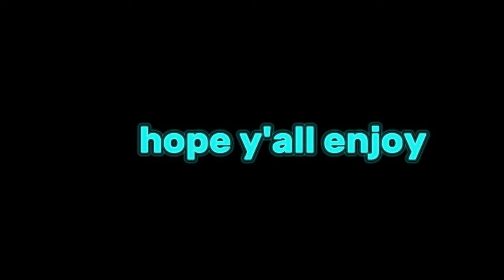my average skywars experience at the moment (hand cam)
Minecraft, But / How to Bedwars / Top 5 Things / How to Skywars/ Minecraft Texture Pack / Hypixel / Ranked Bedwars / Ranked Skywars